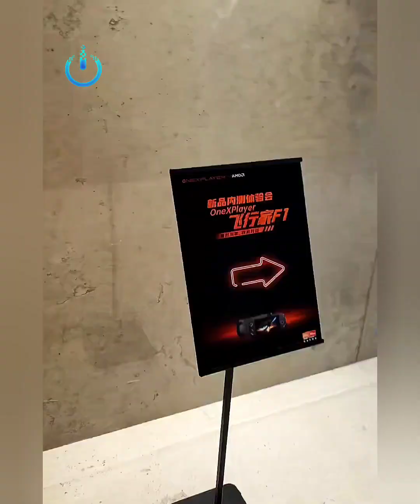ONEXFLY F1 120Hz AMD 7840U Testing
conference ONEXFLY F1 120Hz AMD 7840U And Testing